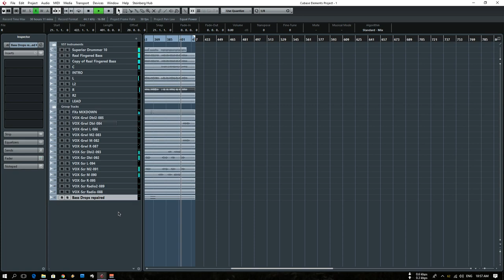Cubase Premixed Template Metalcore/Post-Hardcore/Djent // Netherless - D.U.A.L.I.S.M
Mix,Mast by Rostels Records